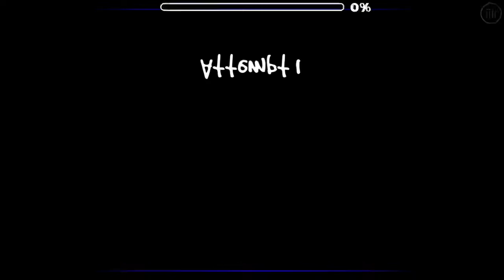[GD] Twinkling Twilight by Garminius (Daily Level 26 April)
Twink twink lil sar